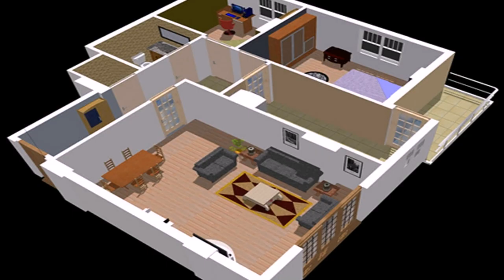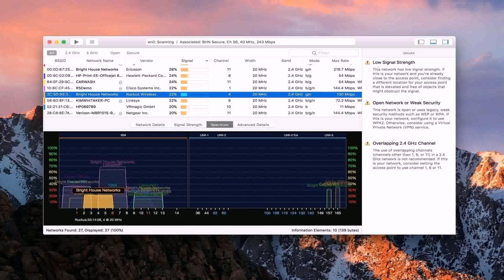Indian Small House Design 1 Bedroom (see description) (see description)